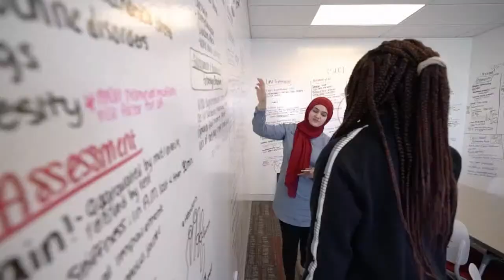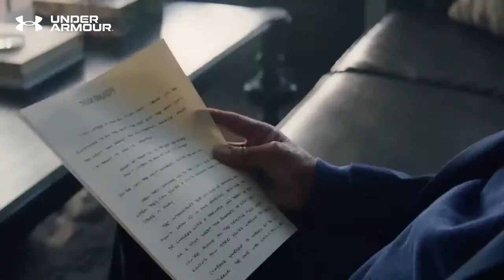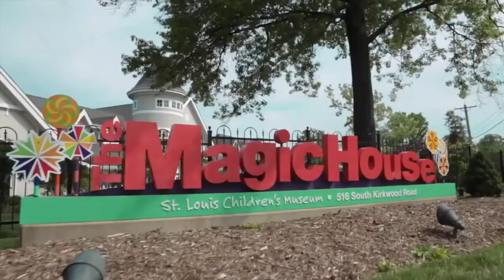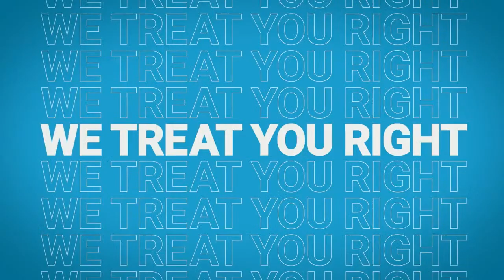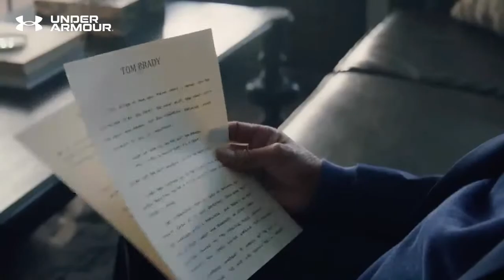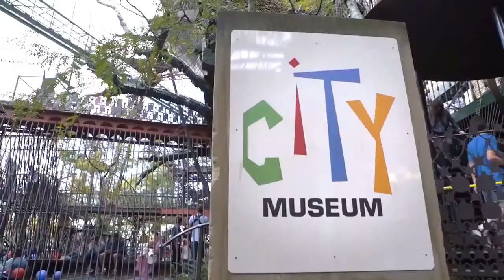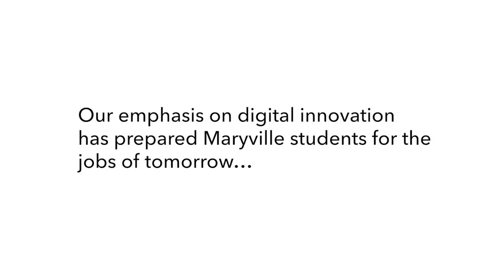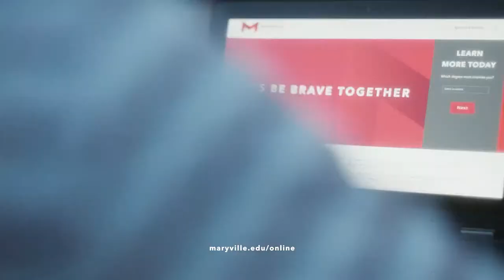Illinois Fighting Illini vs #9 Maryville Saints | Men's DI Hockey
Its Senior night at the Maryville University Hockey Center as the Fighting Illini take on the 9th ranked Maryville Saints.